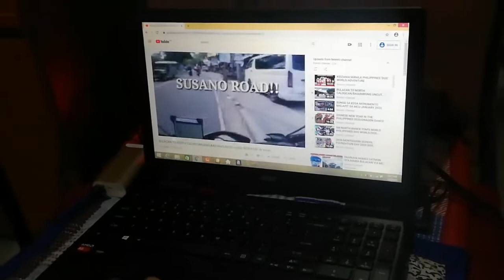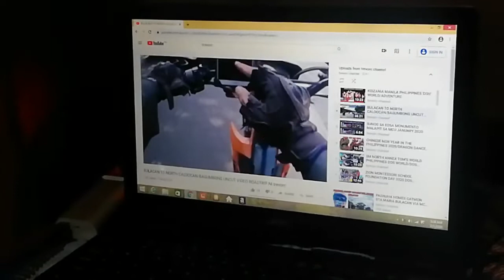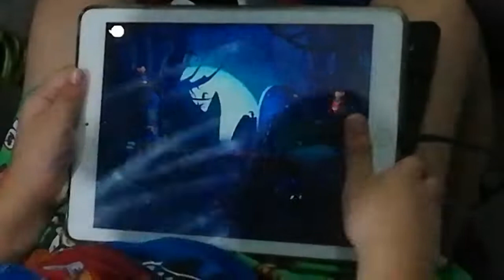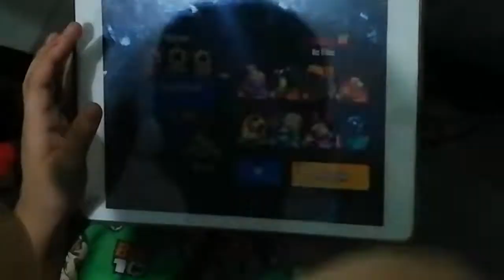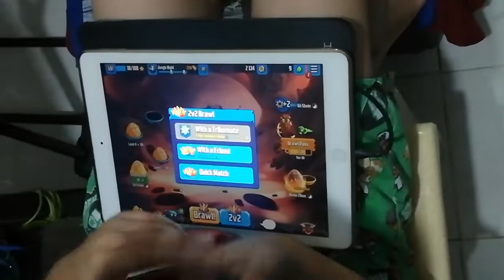Badland Brawl Games Using Apple Ipad By Dos World